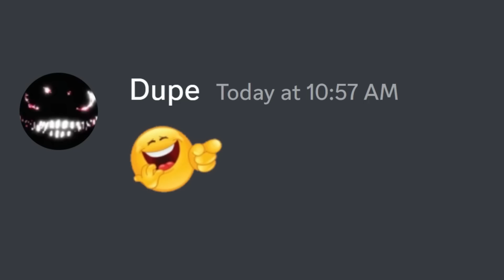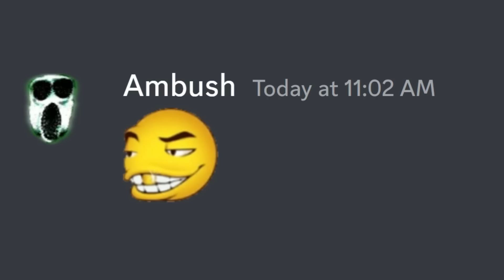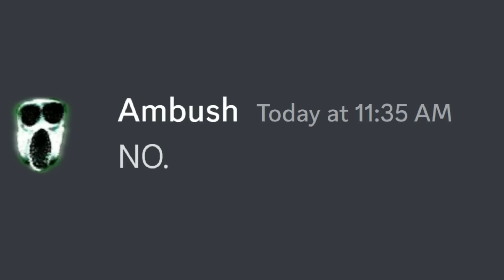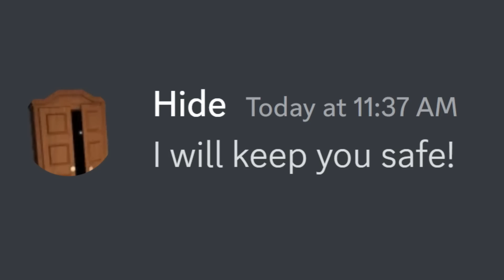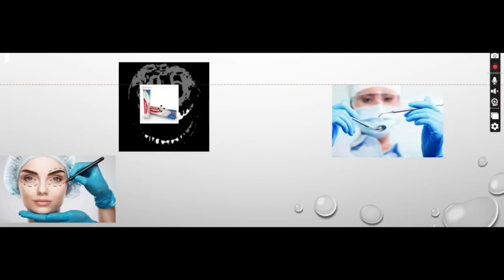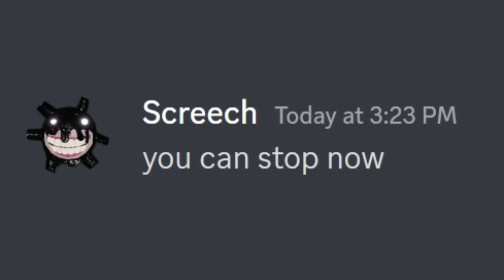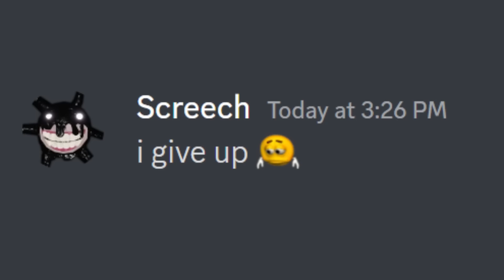if DOORS reacted to DOORS MEMES... (Part 50)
Artists for the thumbnail! (Go check them out!) - PaperySomething, dinotheraptor